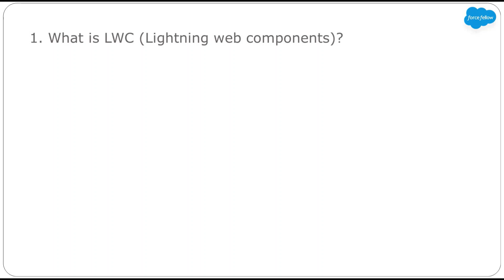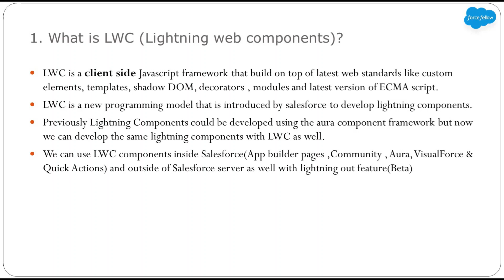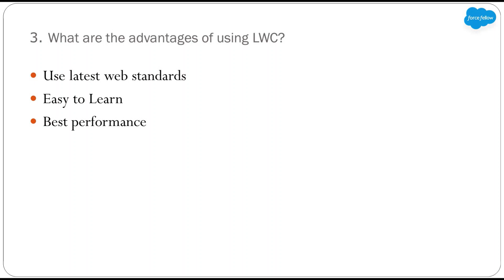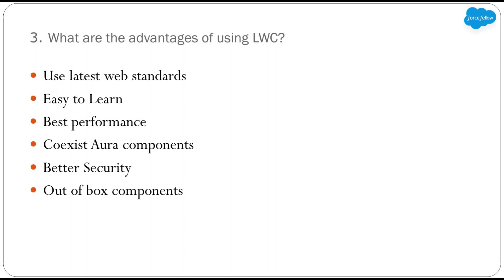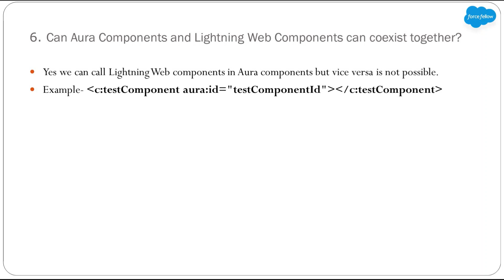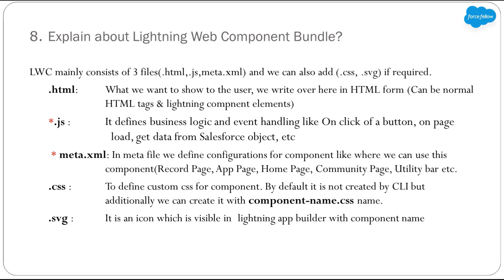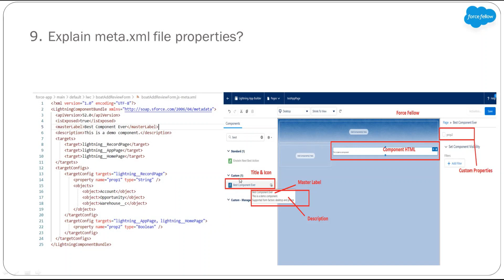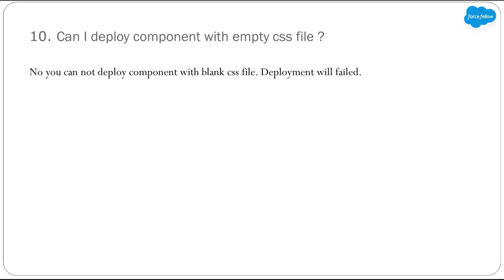LWC Interview Questions & Answers Part -1 | Salesforce Developer | Force Fellow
This video covers basic interview questions those can be asked in any Salesforce LWC(Lightning Web Components) interview like -

What is LWC?
Advantages of using LWC?
Why LWC launched if AURA was already there?
Lightning Web Component bundle?
Can Aura Components and Lightning Web Components can coexist together?
Can we create LWC component in Developer console?